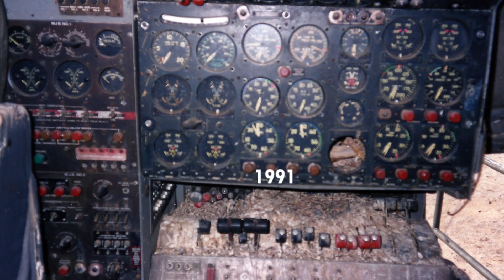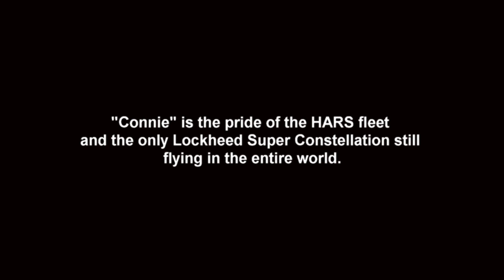EP 5: OUR BELOVED LOCKHEED SUPER CONSTELLATION FIRES UP!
"Connie" is the pride of the HARS fleet and the only Lockheed Super Constellation still flying in the entire world.

Watch this video as -- inside and out -- the aircraft's magnificent crew, led by President and Chief Pilot Bob de la Hunty, fires up all four of its mighty Curtiss-Wright R3350 twin row 18-cylinder radial engines at the Historical Aircraft Restoration Society's Aviation Museum at Albion Park,  NSW, 100 kms south of Sydney, Australia, in preparation for next week's hopeful flight to celebrate the regional airport new terminal.

Our Lockheed C-121C Super Constellation, VH-EAG, has a fascinating history starting in 1955 with the US Air Force's Military Air Transport Service (MATS) and into deep storage for 14 years at Davis-Monthan Air Force Base (Bone Yard) in Arizona before acquired by HARS in 1991.  Restored over five years by HARS volunteers back & forth from Australia, repainted in (mostly) Qantas livery of the day, our Connie arrived over Sydney, Australia, in early February 1996 and became the enduring symbol of our unique aviation museum of over 50 historic commercial & military aircraft, many of which still fly thanks to its many volunteers.

Thank you Kevin